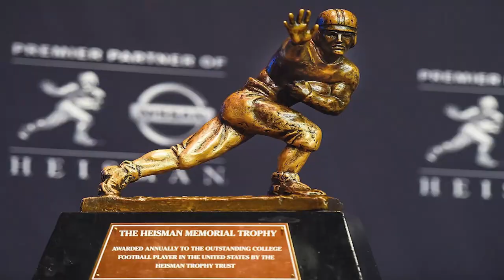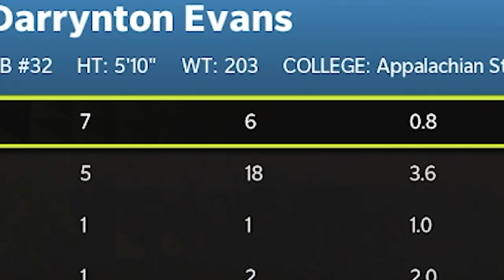I started a Madden Career Mode with MY ACTUAL NFL Player! MADDEN 22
Welcome to Episode 1 of my Brand New Madden Franchise Series where I’ll be trying to bring home a Super Bowl Championship to the Tennessee Titans with MY ACTUAL NFL Player!